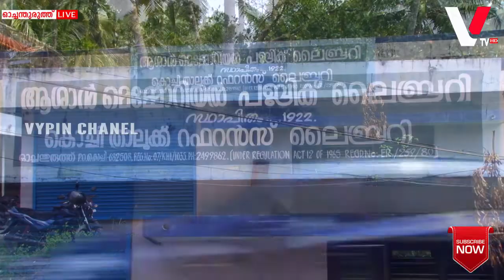ഓച്ചന്തുരുത്ത് ആശാൻ മെമ്മോറിയൽ പബ്ലിക് ലൈബ്രറിയുടെ നവീകരണ പ്രവർത്തനങ്ങളുടെ ഉൽഘാടനം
ഓച്ചന്തുരുത്ത് ആശാൻ മെമ്മോറിയൽ പബ്ലിക് ലൈബ്രറിയുടെ നവീകരണ പ്രവർത്തനങ്ങളുടെ  ഉൽഘാടനം  ജില്ലാ പഞ്ചായത്ത്  മെമ്പർ സോന ജയരാജ് നിർവ്വഹിച്ചു.